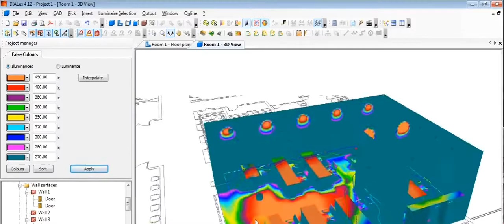Curso de Simulación y análisis energético (For WEB)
Curso de Simulación y análisis energético de Generative Ways.